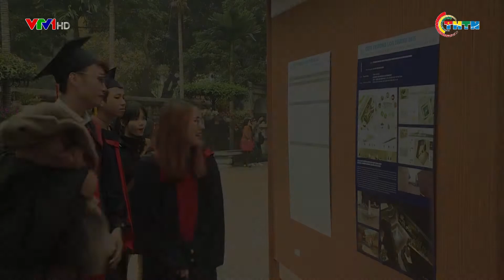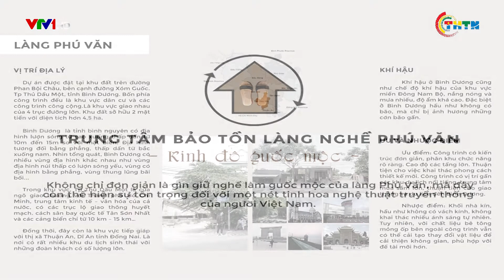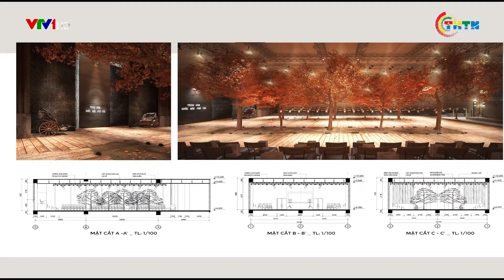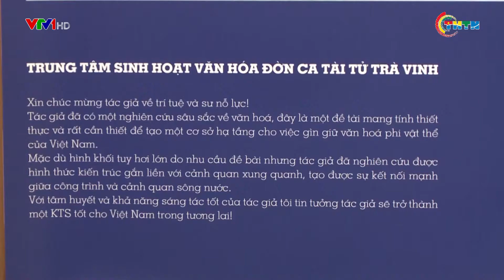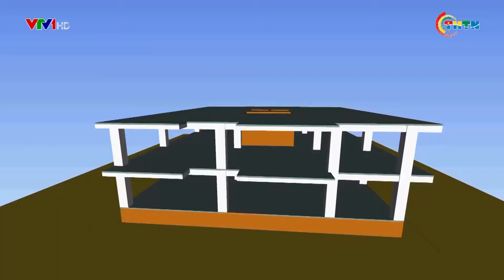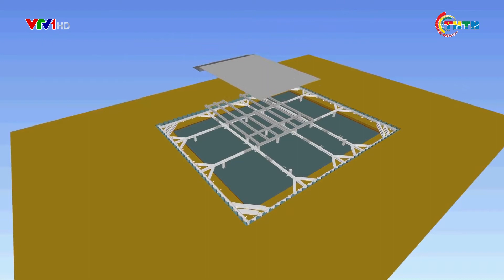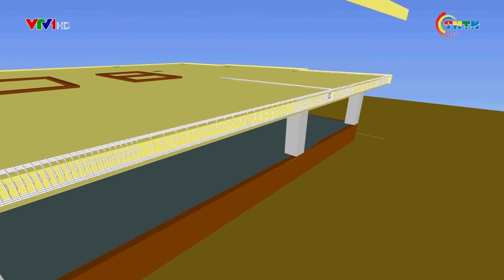PHÁT SÓNG VTV1 | Thúc đẩy sáng tạo trẻ bứt phá trưởng thành.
Đối với mỗi sinh viên theo học ngành kiến trúc, xây dựng khả năng sáng tạo là chìa khóa thành công cho những ai muốn tiến xa hơn trên con đường trở thành một kiến trúc sư. Bởi về cơ bản, nguyên tắc thiết kế là bất biến, chỉ có sáng tạo mới giúp nhà thiết kế trở nên khác biệt và tạo được dấu ấn riêng.

Giải thưởng Loa Thành do Trung ương Đoàn TNCS Hồ Chí Minh phối hợp với các đơn vị liên quan khác khởi xướng có thể coi là sân chơi đầy bổ ích và thiết thực cho các bạn sinh viên theo đuổi lĩnh vực này, giúp các bạn có cơ hội thực hành và phát huy các giá trị cá nhân để kích thích tối đa tư duy sáng tạo.
Xem các video hấp dẫn trong các chuyên mục khác:
Địa chỉ: 62 Bà Triệu, Hoàn Kiếm, Hà Nội